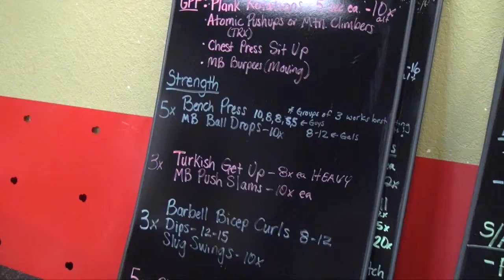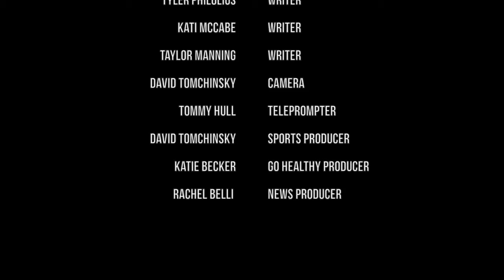FSC Today - April 9, 2014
FSC Today is broadcast from Florida Southern College once a week to keep you updated on the latest news, sports, and entertainment.